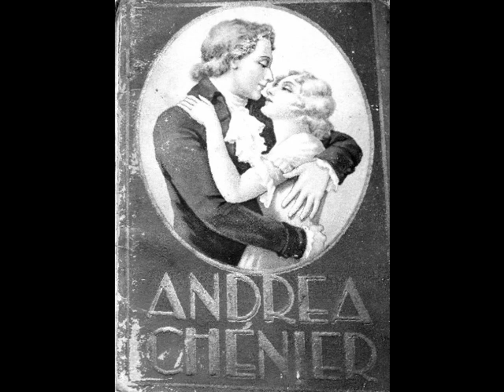Mario del Monaco - Improvviso (Film soundtrack, 1951)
After nearly a year out of commission, del Monaco came back in his most celebrated role, Otello, with Philadelphia Grand Opera in October of 1964. His career continued in Europe and the Americas, in both opera and concert, for the next decade. However, chronic renal failure compelled the tenor to curtail his performances in his late 50s, and he bade farewell to the stage in Vienna as Canio in 1975. In his retirement, Del Monaco remained active, giving interviews, coaching young singers and even making a film, Primo Amore, in 1978. Sadly, his health continued to deteriorate. On October 16, 1982, as the great tenor was arriving at a Venice hospital for dialysis, he suffered a heart attack and died at the age of 67.

Mario del Monaco was a man of many talents. He was an accomplished painter whose work was often exhibited. He was a motion picture actor, appearing in eight films, as well as providing the singing voice for Ermanno Randi in The Young Caruso (1951). His repertoire of over 40 operas included La Forza del Destino, La Fanciulla del West, Turandot, Il Tabarro, Fedora, Adriana Lecouvreur, Les Troyens, Francesca da Rimini, Die Walküre, and Lohengrin. The charismatic tenor, “The Brass Bull of Milan”, as he was called, was able to send audiences into a frenzy with his trumpeting top notes, yet critics were quick to condemn him for always singing at full throttle. Del Monaco WAS capable of sensitive singing. He simply preferred to give the public what they eagerly expected from him. Here, Del Monaco sings “Un dì all’azzurro spazio” from Giordano’s Andrea Chénier. This recording was taken from the soundtrack on the 1951 film The Young Caruso.